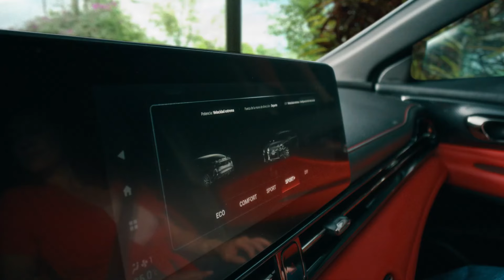Dodge Attitude 2025 - Comercial TV México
Chrysler México & USA TV Commercial Ads